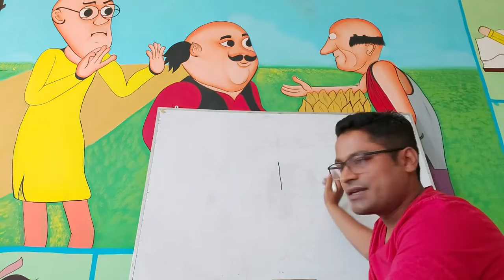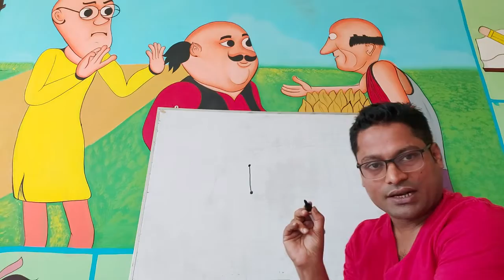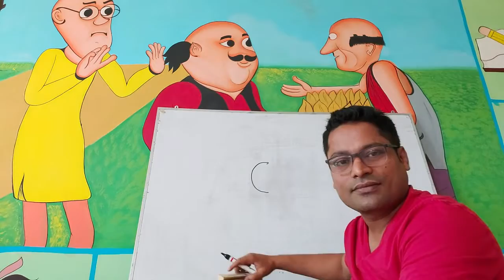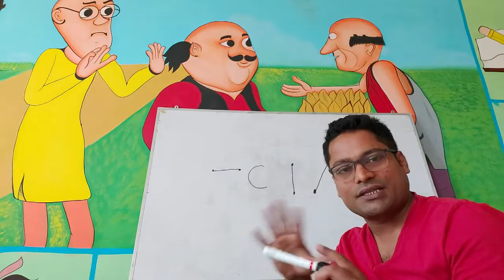Basic shapes 1